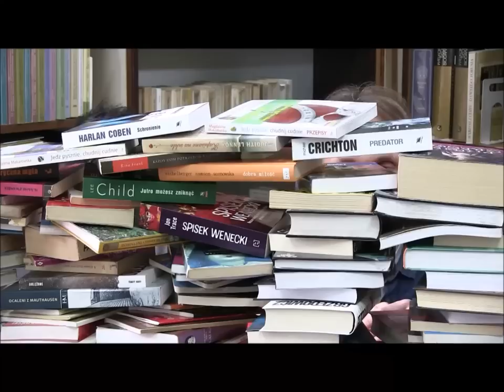NICE BOOK CHALLENGE_odc.1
Czyta Dyrektor Biblioteki - Pani Beata Szymańska.